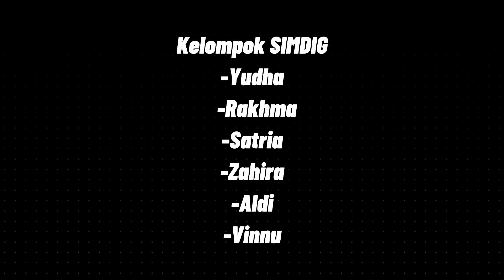Video Simdig Kelompok Yudha X DPIB 1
Tugas : Teknik Presentasi Video
Kelas : X DPIB 1
Mata Pelajaran : Simulasi Digital
Tahun Pelajaran : 2020/2021
Guru Mata Pelajaran : Tedi Supardi, S.Pd